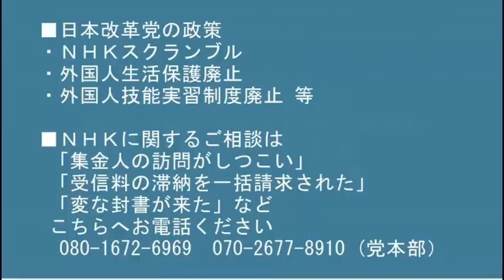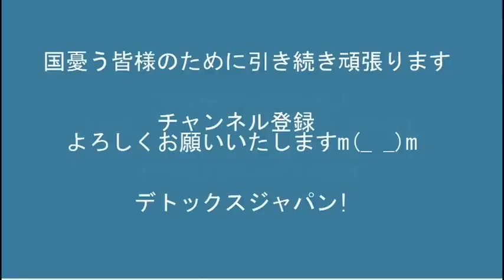カルトの一番分かりやすい見分け方に従えば共産党は／自民党が統一教会と縁切り宣言 20220809